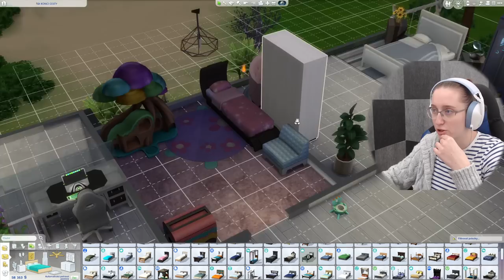ČEKÁME DRUHÉ DÍTĚ?😱 VenMakky The Sims 4 #14